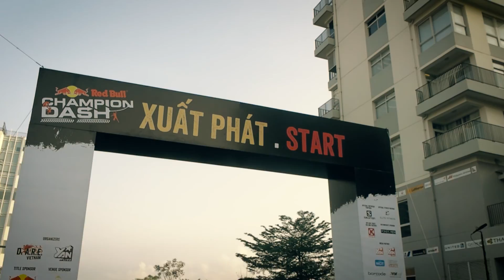HCMC Traditional 2016: Dasher's Experience | Champion Dash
Red Bull Champion Dash Gửi Đến Bạn Một Thách Thức

Nhân dịp đợt Sale Early Bird mở ra vào ngày 1/7 hôm nay. Red Bull Champion Dash xin gửi "huyết thư" thách thức tới tất cả cộng đồng Dashers: PHÁ VỠ GIỚI HẠN CỦA BẠN!

Với những Dashers đã vượt qua hết các thử thách năm ngoái, hãy chinh phục những thử thách "bự hơn, khó hơn" của năm nay. Với những Dashers chưa vượt qua được, hãy chinh phục chính giới hạn cũ của bạn! Năm nay đòi hỏi không những "tinh thần thép" của mỗi người tham gia, mà còn đòi hỏi teamwork rất là nhiều từ các Dashers! Hãy cùng nhau đồng tâm hiệp lực chinh phục Red Bull Champion Dash 2016 ở Ecopark Hà Nội - 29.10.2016 nhé!
Đăng ký ngay để tiết kiệm hơn 150,000VNĐ/vé! Nhóm càng đông, càng tiết kiệm được nhiều!

Red Bull Champion Dash Send You A Challenge

As Early Bird Sale Launch this 1st of July, Red Bull Champion Dash is sending out this huge challenge to all the Dashers in our community: BREAK YOUR OWN LIMIT!

For all the Dashers that passed all the previous race' obstacles, come back to conquer "bigger & harder" obstacles. For all the Dashers that did not pass all the obstacles, come back & break your own limit score! This year, it is not only require the strong minds from the participants but also the greater teamwork efforts from the Dashers! Let's all unite & conquer Red Bull Champion Dash 2016 in Ecopark Hanoi - 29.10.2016!